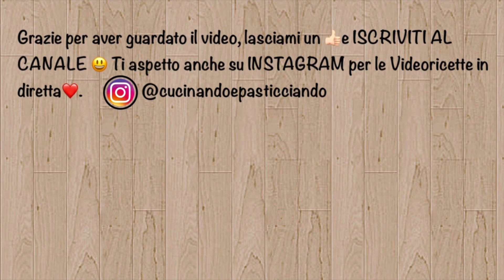PASTIERA SALATA,PERFETTA COME ANTIPASTO PER IL PRANZO DI PASQUA🥧🥧🥧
Perfetta da servire come antipasto il giorno di pasqua e pasquetta.
Ingredienti ;
Per la Frolla salata:
200 g farina
125 g burro o strutto
1 uovo
Mezzo cucchiaino sale
1 pizzico pepe nero
50 g formaggio grattugiato
Per il grano cotto;
300 g grano cotto
150 ml latte
20 g strutto
1 pizzico sale
Per la crema di ricotta;
250 g ricotta di pecora
100 g formaggio grattugiato
150 g mortadella (a dadini)
150 g arrosto di tacchino (a dadini)
q.b. sale
2 uova
1 pizzico pepe
1 pizzico noce moscata
Preparare la pasta frolla, avvolgerla con la pellicola e farla riposare in frigo.
Preparare poi il grano cotto, in un pentolino versare il grano, il latte, lo strutto e il sale . Cuocere finché non diventa una crema e il grano ha assorbito tutto il latte. Mettere da parte a raffreddare.
Per la crema di ricotta, in una ciotola versare tutti gli ingredienti e con la frusta a mano mescolare tutto bene e,finchè non ci sono più grumi. Aggiungere il grano cotto raffreddato, mescolare bene e far riposare 10 minuti.
Stendere poi la frolla sulla spianatoia,foderare uno stampo da 24 cm ( con questa dose ne escono 2).Tagliare gli eccessi di pasta e versarci la crema di ricotta. Con gli avanzi di pasta prepariamo le classiche strisce da crostata. La tradizione vuole che siano 7 come la planimetria dell’antica città di Neapolis, ovvero il centro storico della Napoli di oggi. Cuociamo per circa 40 minuti a 180°.

WINDOWS PHONE ➜ per poterlo scaricare.Se lo vuoi provare nel tuo PC lo trovi qui ➜ Dopo averlo installato l’ app, sulla casella di ricerca dovete digitare “cucinandoepasticciando” ed apparirà il canale lo riconoscerete dal logo, cliccate sul logo e poi su “Unisciti” da questo momento riceverete tutte le ricette della giornata comodamente sul vostro smartphone,oppure clicca direttamente qui ➜

➡️MESSENGER
m.me/Cucinandoepasticciando